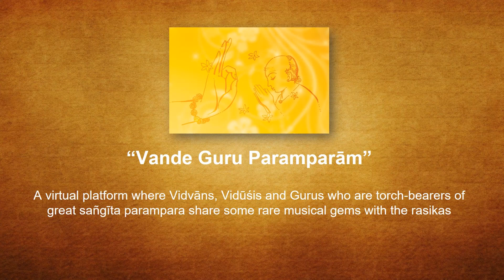Smt. Alamelu Mani - Adi Neepai - Javali - Yamuna Kalyani - Dharmapuri Subbarayar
Sangeeta Kalacharya Smt. Alamelu Mani is among the foremost disciples of Sri. HAS Mani as well as Sangeeta Kalanidhi Smt. T Brinda. She has been a performing Guru for more than six decades now and has trained innumerable students. Choosing the best aspects of all her Gurus, she has evolved a unique style of her own - a bani that focuses a lot on "right usage of voice" to give maximum aesthetic impact. She is the mother of world-renowned singer Hariharan (Hariji).
It is amazing to watch Alamelu teacher perform - an octogenarian sitting together for 2-3 hrs at this age and singing with perfect sruti suddham without any bodily distortions or contortions!
My namaskarams to teacher for recording these videos for the benefit of music rasikas!